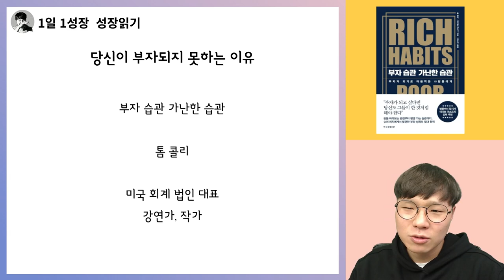고소득층은 소득이 늘어나는데, 저소득층은 감소하는 이유 I 부자습관 가난한습관 1